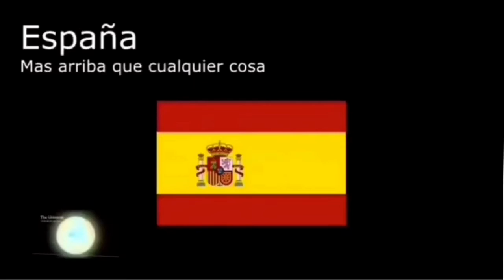España, mas arriba que cualquier cosa